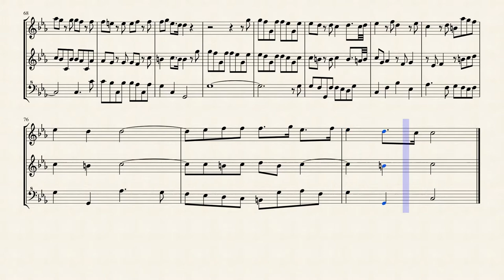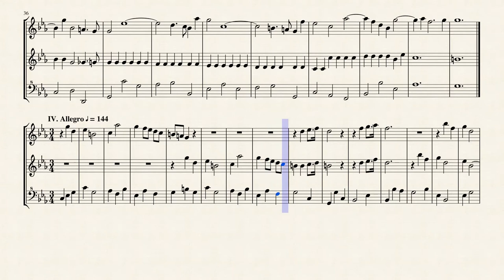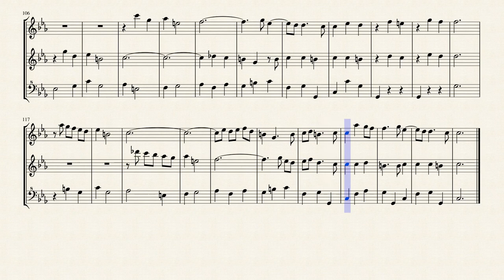Handel, G. F._Trio Sonata in h-moll HWV 386b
Trio Sonata Op.2 No.1 in B minor, HWV 386b
Transcribed for Recorder Trio in C minor
from IMSLP#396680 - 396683 MIDI File